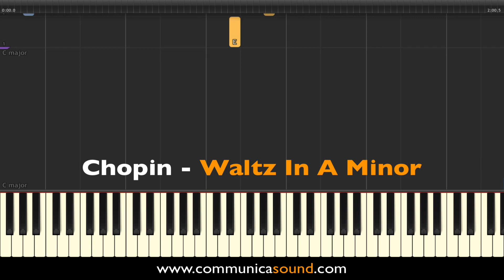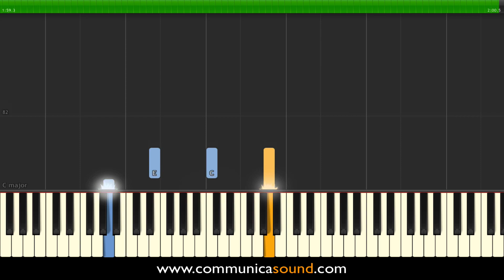CHOPIN - WALTZ IN A MINOR - Piano Tutorial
Piano tutorial for learning the famous piece "Waltz in A Minor" by Frédéric Chopin.